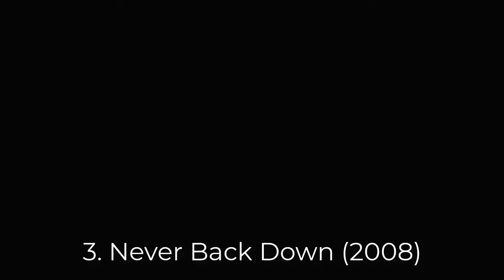Amber Heard: Top 10 Movies - Showcasing the Talents of a Versatile Actress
Amber Heard has been making waves in Hollywood long before Aquaman debuted.
Let’s look at 10 Best Amber Heard Movies